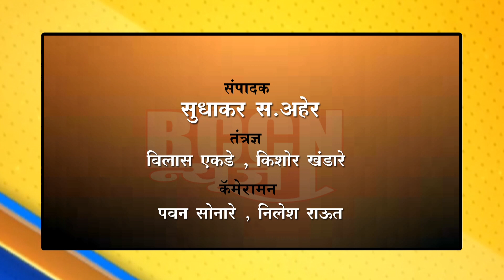शेगाव : पदमश्री डॉ. सेठ यांची सायकल यात्रा पोहोचली शेगावात..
वक्तव्यांनी महापुरुषांच्या कामांचा मोठेपणा कमी होऊच शकत नाही ..
- पदमश्री डॉ. .